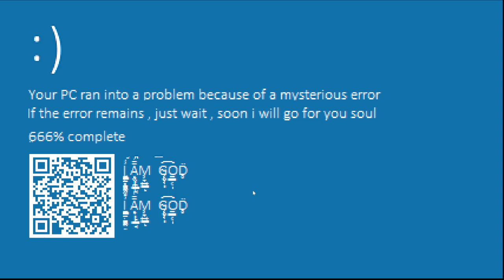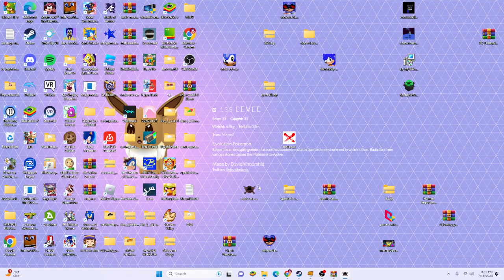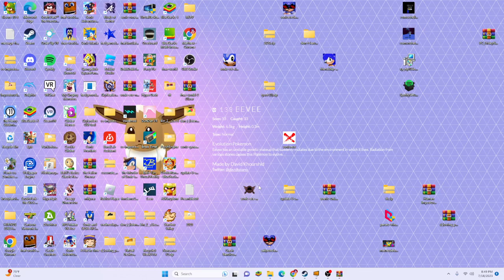matt plays SONIC.EXE ONE MORE ROUND